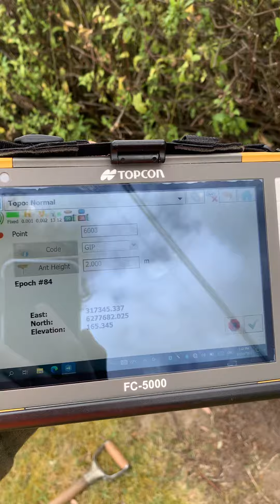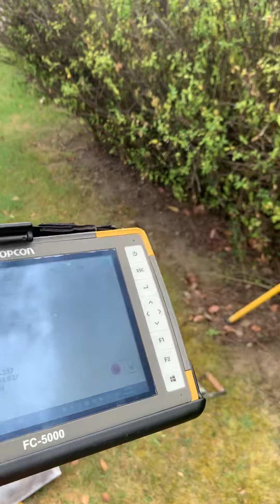GPS Surveying - Tips I wish I'd known earlier.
My fault. I admit it. I had my windows 10 based survey controller connected to the internet. During a GPS occupation the controller shut down to perform an update and I lost my data. I had to re-survey the point again.
Best to ensure your device doesn't require a windows update or if so, pause it, delay or do it before you head to the field.

Surveying 360: A rapid journey through the tools and technologies shaping our world."
"From laser scanning to GIS, explore the high-tech landscape of modern surveying."
"Join us for a quick surveying crash course, covering everything from basics to advanced techniques."
"Surveying demystified: A bite-sized guide to the essentials of precision mapping."
"Discover the power of surveying in just a few minutes – essential insights for enthusiasts."
"Master the fundamentals of surveying with this rapid-fire introduction to key concepts."
"Unveil the science of measurement with a concise overview of surveying principles."
"Explore the dynamic world of surveying and the instruments that make it all possible."
"Surveying essentials in a nutshell: Unlock the secrets behind accurate data collection."
"Fast facts on surveying: Learn how professionals create accurate maps and models."
"From theodolites to satellites, journey through the tools that define surveying precision."
"In just minutes, grasp the foundations of surveying – the backbone of spatial analysis."
"Surveying insights made easy: Condensed knowledge for a quick understanding."
"Quick and informative: Delve into the basics of surveying in this rapid tutorial."
"Accelerate your surveying IQ with a brief overview of methods and applications."
"Surveying simplified: Learn the essentials of this vital field in a matter of minutes."
"Unlock the mysteries of surveying with this brief yet comprehensive exploration."
"Surveying at warp speed: Essential knowledge for enthusiasts and beginners alike."
"From distance measurement to cartography, a speedy guide to surveying essentials."
"Surveying in a nutshell: Fast-track your understanding of mapping and measurement."